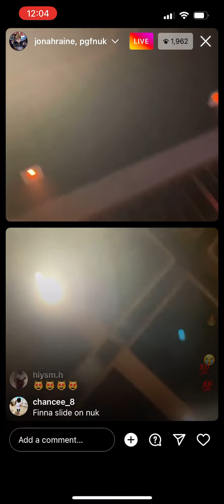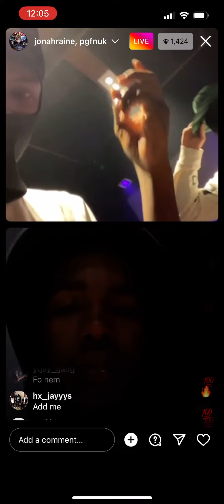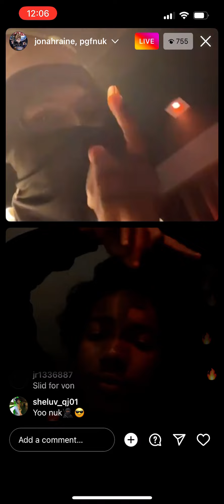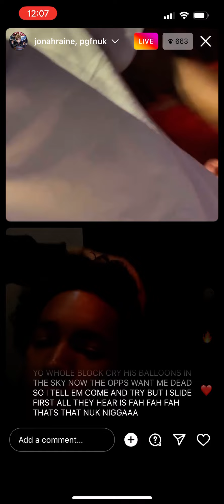PGF NUK PLAYS UNRELEASED SONG ON LIVE FT OTHER PGF MEMBERS👀🔥